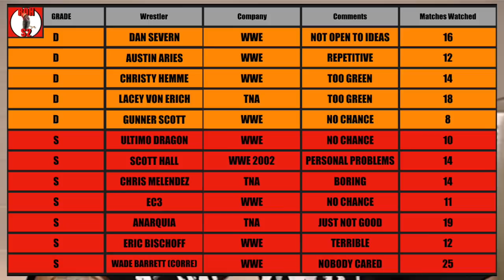THE ENTIRE RUN OF SCOTT HALL IN WWE 2002!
Today’s video on Scott Hall is not really a tribute as it wasn’t exactly him at his best. It’s his 2002 run in WWE where they decided to bring the Nwo back with Hogan and Kevin Nash. They were doomed joined by Xpac. Unfortunately Hall didn’t do much during this run except fight to Stone Cold and Bradshaw over and over again.